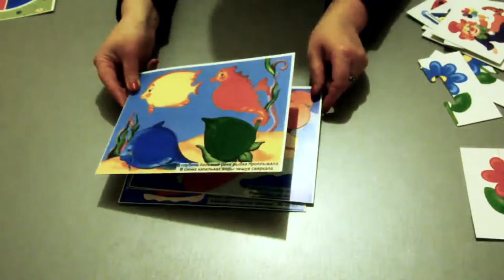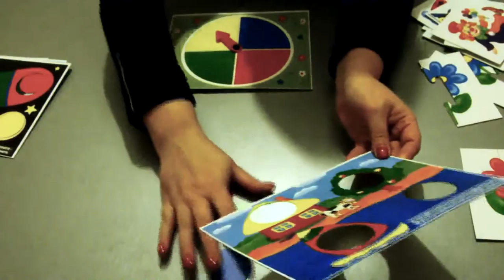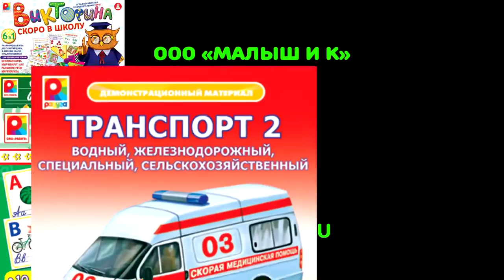Лучшие развивающие игры для детей! | ООО "Малыш и Ко" | Будь в курсе новый игр и новостей!